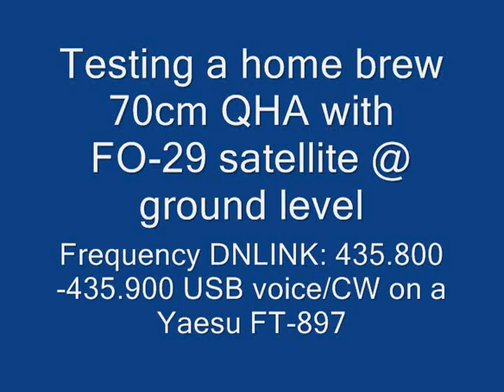FO-29 Satellite 70cm QHA antenna test @ ground level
This is a home brew 70cm QHA tested in the front lawn only a few feet off the ground.
Satellite was FO-29 DNLINK: 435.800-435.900 SSB using FT-897 radio.